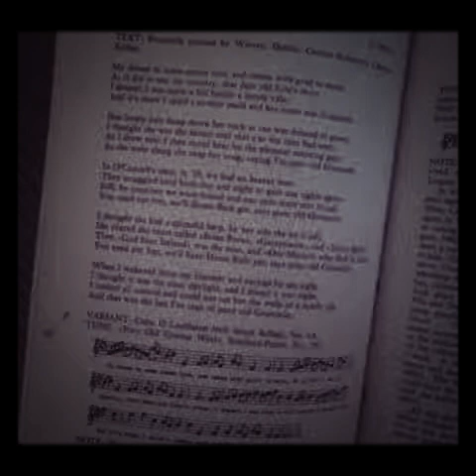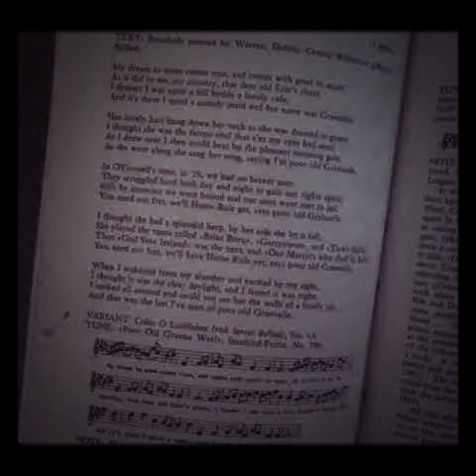Granuaille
Irish Traditional Grace O'Malley Pirate Queen